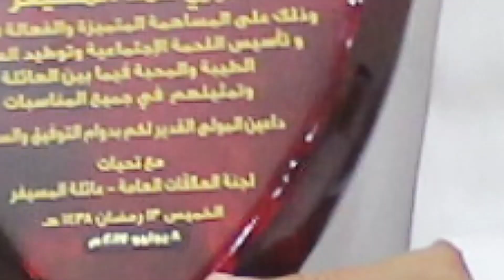الغبقة السنوية لعائلة المسيفر بالبحرين 2017 م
تغطية الغبقة السنوية لعائلة المسيفر بالبحرين 2017 م
مجلس فوزي بن حمد المسيفر
البسيتين محافظة المحرق
الخميس 13 رمضان 1438 هجري - 8 يونيو 2017 ميلادي
تصوير ومونتاج سالم المسيفر